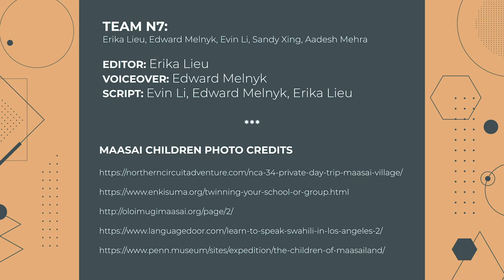Cardboard Chair Video Pitch - Team N7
UBC Engineering Cardboard Chair Project

Created by Team N7: Erika Lieu, Edward Melnyk, Evin Li, Aadesh Mehra, & Sandy Xing